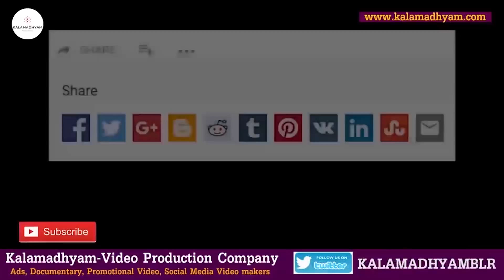'ಸೇಟು ಮಗಳನ್ನ ಲವ್ ಮಾಡಿದ್ದ ಕನ್ನಡದ ಹುಡುಗನ ಕೇಸ್'-Ep02-Constable Vijayalakshmi-Kalamadhyama-param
Interviewed & Directed by: KS Parameshwar.
DOP: Raviraj Hombala
Produced by : Kalamadhyama Media Works.